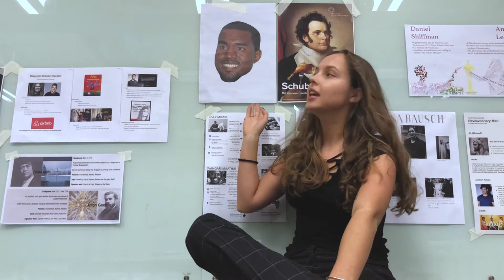MY LIFE AT NYU AS A RUSSIAN SUDENT| WAS IT HARD TO LEAVE RUSSIA? Psychology, books, travel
In this video, I'd like to properly introduce myself as well as explain how I got into NYU with a full ride to study Interactive Media Arts and why I left Russia. This is a video about me, my interests, life as an international student, my plans and travels! My favourite books for today are "The Perks of Being a Wallflower", "A Man Who Mistook His Wife for a Hat", "Anna Karenina", and "Of Human Bondage".